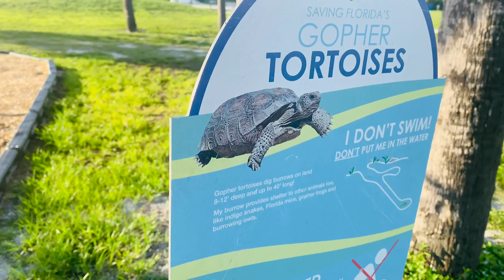Milana with family find turtles 🐢 nest by the playground and enjoy meeting 🌊 OCean